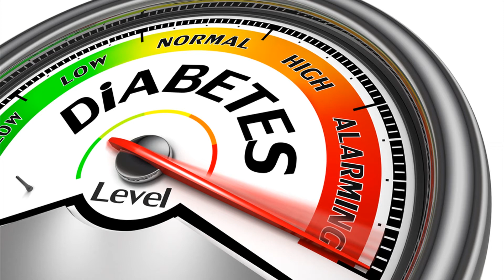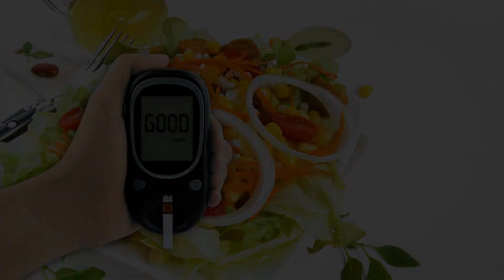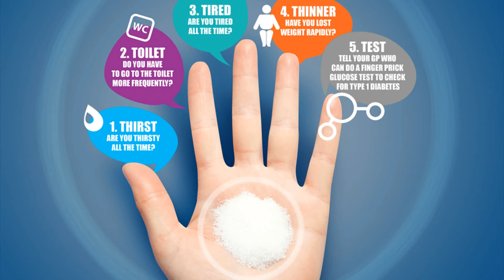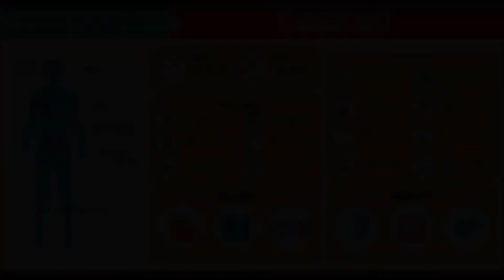Kachin Diabetes Solution Review - Kachin Diabetes Solution Review Type 2 Diabetes Shocking Cure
Kachin Diabetes Solution has just been released by John Gootridge. Find out everything you need to know in this review.

About Kachin Diabetes Solution
Kachin Diabetes Solution, found online at KachinDiabetesSolution.com, is a new health guide which promises to help people

lose weight, control their blood sugar, and eventually reduce their Type 2 Diabetes.

The Kachin Diabetes Solution is a health and wellness guide written by John Gootridge which is described as giving people

“hard, scientific proof” that your blood sugar can be lowered and your Type 2 Diabetes can be completely reversed in less

than one month.

To do this, Gootridge studied the Kachin tribe from Myanmar, a tribe in which Goodridge claims has some of the lowest

rates of diabetes in the world, all due to the foods they eat on a regular basis. In his research Gootridge says that he

has found a variety of foods, like coconut oil, as well as herbs dramatically lower both fasting and post meal glucose

levels.

The Kachin Diabetes Solution will provide customers with a list of “the exact diabetes- busting ingredients consumed by

the Kachin tribe,” a list of easy-to-prepare blood sugar lowering recipes, complete with the exact ingredients, amounts

and combinations used in their most successful trials, and full shopping list for each recipe.

The Complete Program
The Kachin diet program contains several components with the primary focus on arming its users with the information that

they need to be aware of regarding traditional anti-diabetes methods and medications and the reasons that they fail.

Following are its components:

1. Kachin Diabetes Solution Book

This guide contains ingredients, used by the Kachin tribe, which helped bust diabetes. All the ingredients are proven to

yield useful results. Also, with these ingredients, users get to know about the tribe and their lifestyle to develop

immunity to diabetes.

2. Blood Sugar Lowering Recipes

Another component of the program is a recipe compilation with all of the recipes that are intended to lower blood sugar

levels efficiently. All the recipes are mentioned in great detail to explain to the users how the combination of recipes

will lead to a healthier lifestyle.
Other Review Videos:
Kachin Diabetes Solution Pdf Free - Kachin Diabetes Solution Review[New]Kachin Diabetes Solution Reviews
Kachin Diabetes Solution Hoax - Kachin Diabetes Solution Review - How Kachin Diabetes Solution Work
Kachin Diabetes Solution Book - Reverse Diabetes Naturally W/ Kachin Diabetes Solution ??
Kachin Diabetes Solution - Kachin Diabetes Solution Review- Updated 2019 User Results!!